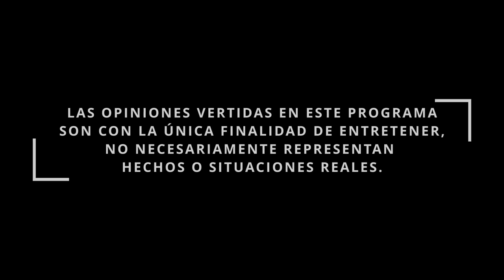Chismosa delata a infieles en vivo - Pur de Patos T2 Ep. 24